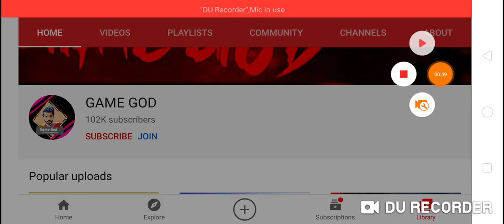Special airdrop kaise ayega || special airdrop KIDAR gya | Special airdrop 29 and 10 rps free fire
SPECIAL AIRDROP IS NOT COMING IN FREE FIRE | FRIEND LITS PLAYING AND INGROUP PROBLEM | 100% SOLUTION
SPECIAL AIRDROP नहीं मिल रहा? WHY SPECIAL AIRDROP IS NOT COMING| FRIEND LITS PROBLEM | 100% SOLUTION

100% working special airdrop problem slov
Free Fire Top Country
1.Garena Free Fire Indonesia
2.Garena Free Fire Brazil
3.Garena Free Fire Brasil
4.Garena Free Fire India
5.Garena Free Fire Singapore
6.Garena Free Fire Thailand